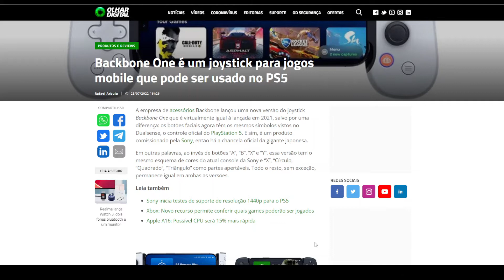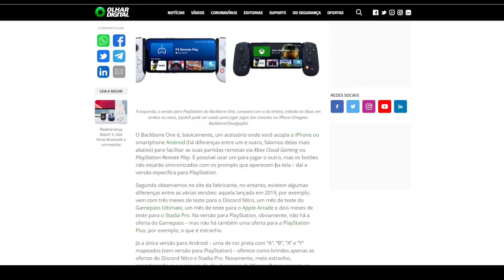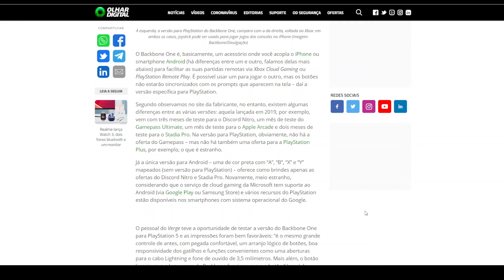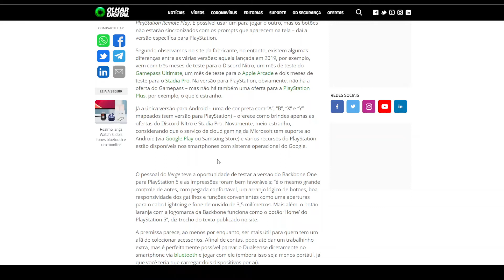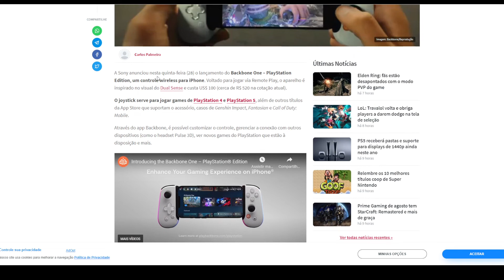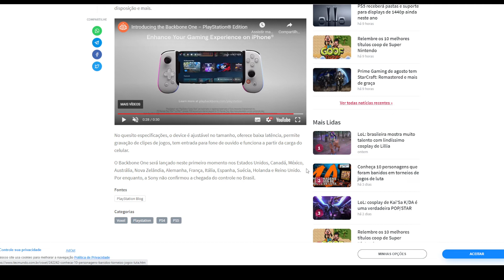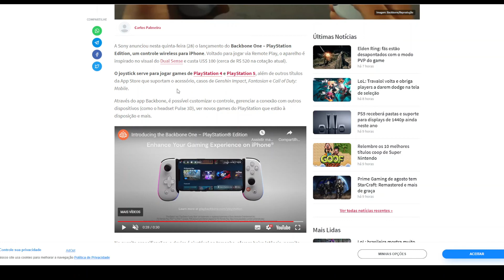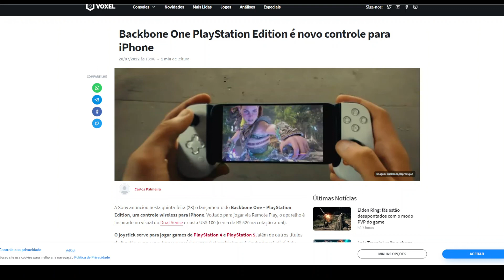BACKBONE ONE- UM CONTROLE DE PLAYSTATION QUE SERVE PRA IPHONE E ANDROID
Fala pessoal tudo bem ? Hoje vamos ver o Backbone One, um controle muito TOP que funciona na Família Playstation e nos celulares. Confere aí.